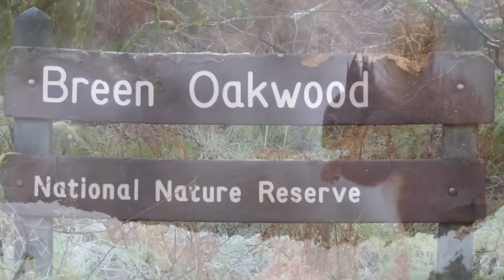Snowy Breakfast in Breen Oakwood, Co. Antrim.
Video Clip and Photos taken in Breen Oakwood.
B15 Glenshesk Road, Moyle, Co. Antrim, Northern Ireland

PHOTOS: Canon EOS 600D + 400mm f/5.6 L USM

VIDEO CLIPS: Panasonic DMC-FZ150
BREEN OAKWOOD:

Country: Northern Ireland
Unitary Authority:  Antrim
Centroid* D123336
Latitude: 55 08 16 N
Longitude: 06 14 17 W
SAC EU code: UK0030097
Status: Designated Special Area of Conservation (SAC)
Area (ha) 36.01

"Breen Wood is a semi-natural, acid woodland dominated by mature oak and downy birch."

The aims of the Glens Red Squirrel Group are:
"To Protect and help maintain the population of red squirrels in the Glens of
Antrim. To provide whatever assistance possible to enable them to thrive.
In furtherance of these objects the Group intends to raise Public awareness of
the plight of the Red Squirrel and to educate and encourage young people in
conservation of the "Reds" throughout the Glens."

"The reason that Breen Wood survived is not known. However local people point to the name of the wood. It means "Fairy Palace" in Gaelic and may have been applied to a earth fort or rath which was once located there. Since it was very unlucky to interfere with land associated with the fairies, this may have been why Breen Wood was spared, while the woodland around it was destroyed."

"The wood is a rare example of mature oakwood on Dalradian soils and is representative of the type of woodland thought to have covered NE Antrim in former times. Predominant tree species are sessile oak, birch and rowan. There is a dense ground cover of woodrush Luzula and bracken. The humidity of the site is reflected in the rich variety of fern, moss and lichen epiphytes"

"Glacial meltwater channels have created the series of hills and gullies on which this oakwood nature reserve lies. Ancient gnarled and stunted oak trees form most of the canopy, along with downy birch, hazel, and holly, but in damper areas there is alder, including one with a girth of over six metres."

"Breen Wood is one of the best examples of old sessile oak woods in Northern Ireland."

Five kilometres to the east of Armoy, & 10 kilometres to the South of the popular seaside town of Ballycastle on the B15 Glenshesk Road.

Link 13: Map of Breen Forest, including Breen Oak Wood itself.

Link 14: ‎"The mature oaks form a dense canopy overhead, with birch on the higher ridges.
Rowan, hawthorn, holly and hazel grow beneath to form an understorey, with alder and willow in the damper areas beside streams."

Link 15: The Carabid Beetle {Pterostichus oblongopunctatus} is found in Breen Wood.

Link 16: Breen Wood NNR is one of the largest blocks of oakwood left in Northern Ireland